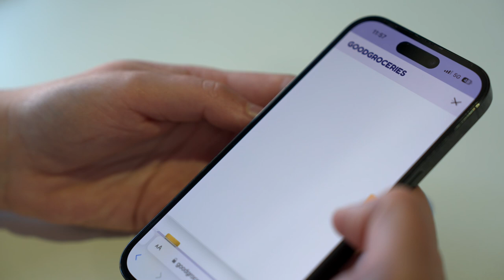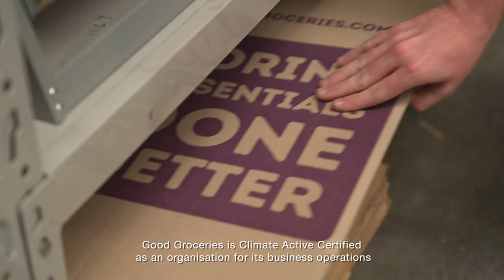Good Groceries Customer Success Story - Full Length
By switching to Signet's eco-friendly packaging range, carbon neutral supermarket Good Groceries have eliminated 100% of plastic from their fulfilment operations and furthered their mission to provide an exceptional customer experience while prioritising sustainability.